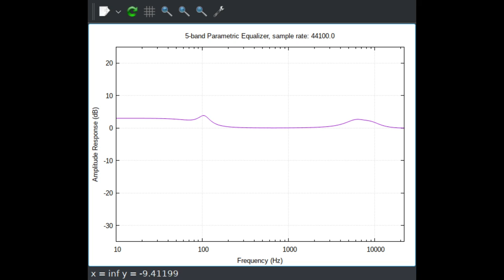midi123 v2.1.0 demonstration (Virtua Racing mode select music)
A MIDI rendition of the mode select music from Virtua Racing, rendered using an SC-55 SoundFont and midi123 v2.1.0.

midi123 is a command line MIDI player and MIDI to WAV converter written in pure Crystal.  It uses my Haematite library (also pure Crystal) for its synth engine.  You can find the source code for midi123 (AGPLv3)

Haematite is a port of the original MeltySynth by Sinshu from C# to Crystal